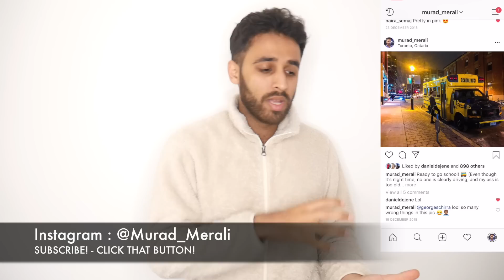BKCHAT LDN SEASON 4 EPISODE 7 DEBATE REVIEW AATLIA HEATS UP!